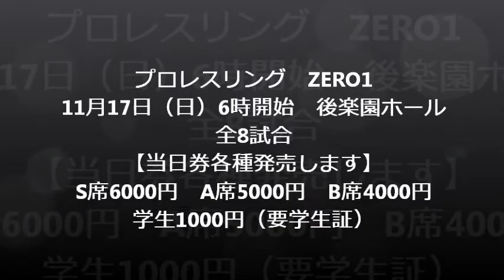11月16日記者会見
17日（翌日）対戦する選手による記者会見。
J・ライディーン対関本大介（BJW)
小幡優作対潮崎豪（AJPW）